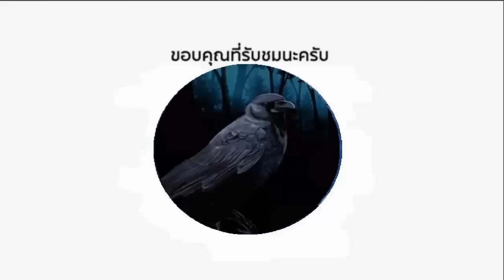เมื่อไทรโยคเจอ ของโหด งานนี้มีการจกตา แน่นอน (ท้าวกาดำ พากย์ไทย+อีสาน)